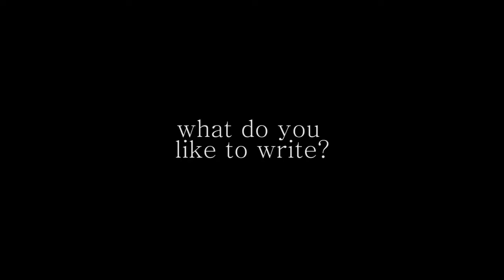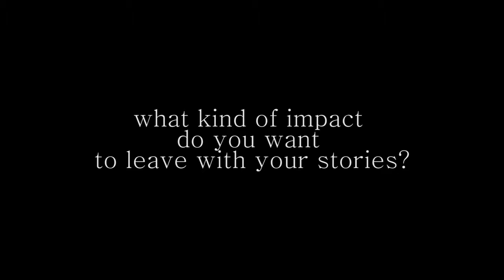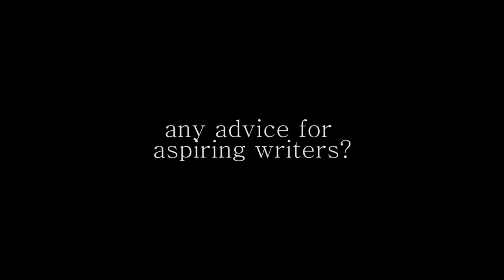Artist Riva Razdan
This week’s artist was interviewed and filmed by Creative Editor Alyssa Yu.